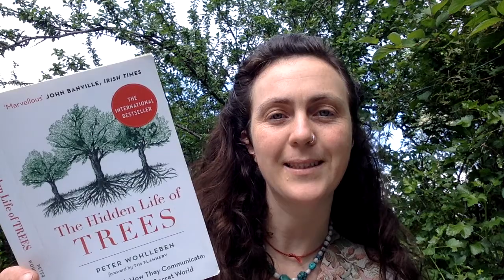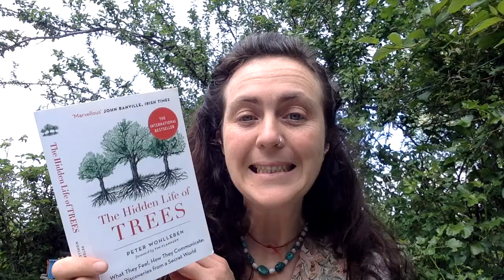The Hidden Life of Trees by Peter Wohlleben Foreword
I love forests and biodiversity and am deeply fascinated by the interconnections that link all nature and so I decided to start reading this book but I thought that some of you might like to join me on the journey.  Here is what it says on the back cover: In 'The Hidden Life of Trees' Peter Wohlleben makes the case that a forests is a social network. He draws on groundbreaking scientific discoveries to describe how trees are like human families: tree parents live together with their tree children, communicate with them, support them as they grow, share nutrients with those who  are sick or struggling, and even warn each other of impending dangers. Wohlleben  also shares his deep love  for woods and forests, explaining the amazing processes of life, death and regeneration as he has observed in his woodland.

A walk in the woods will never be the same again.